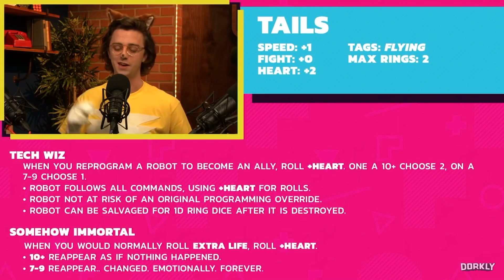Brian David Gilbert introducing himself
This is in chronological order (based on upload dates) so yeah

And I realized that he never introduced himself during the Perfect Pokerap 👀